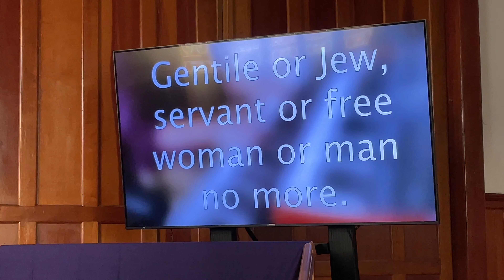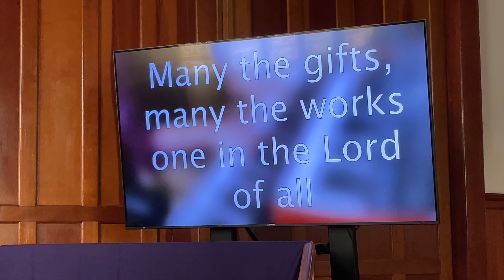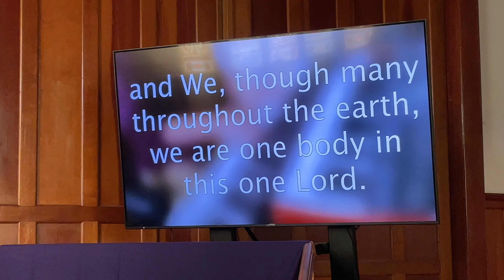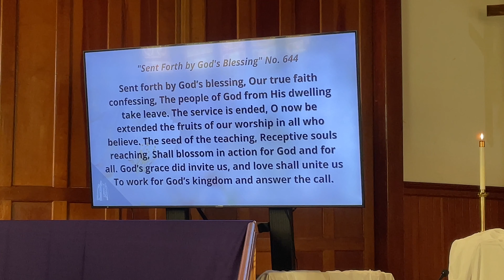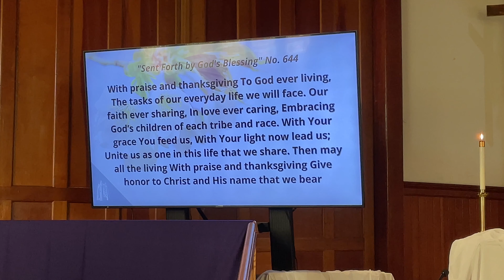Second Sunday After Easter 4-7-24 A Day of New Beginnings